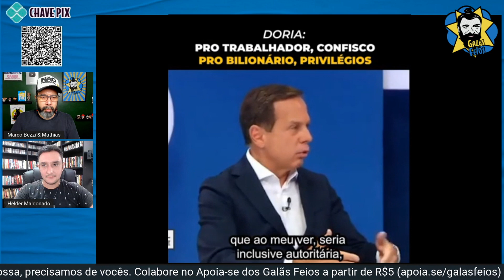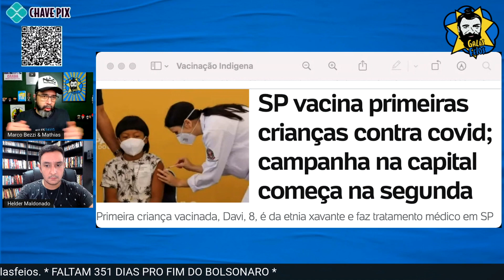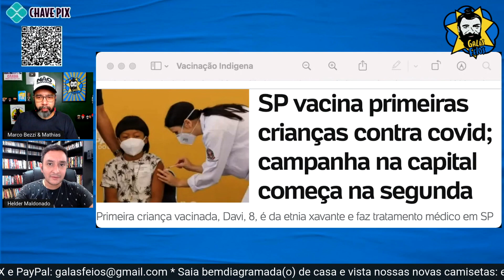DORIA CAUSA REVOLTA COM FALA COVARDE | Galãs Feios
O governador de São Paulo, João Doria, em entrevista a Band, causou revolta ao falar sobre a desigualdade social e à taxação dos mais ricos e dos mais pobres. Helder Maldonado e Marco Bezzi comentam.